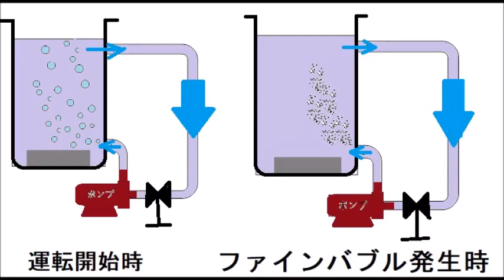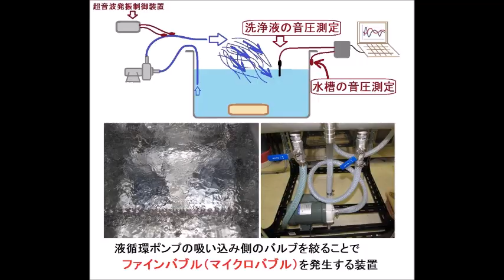脱気ファインバブル発生液循環装置を利用した超音波洗浄機